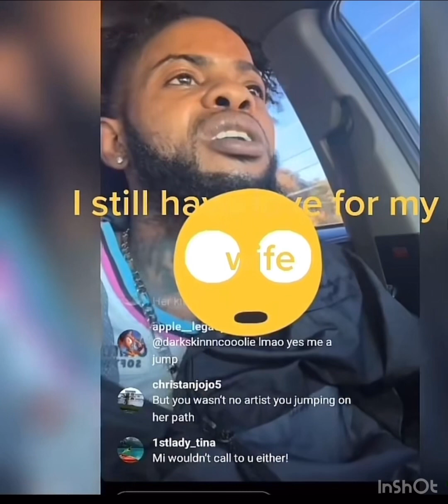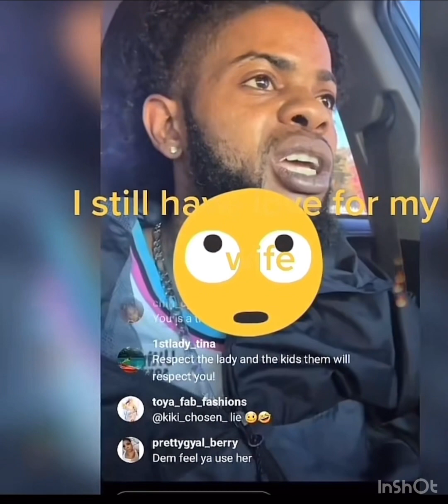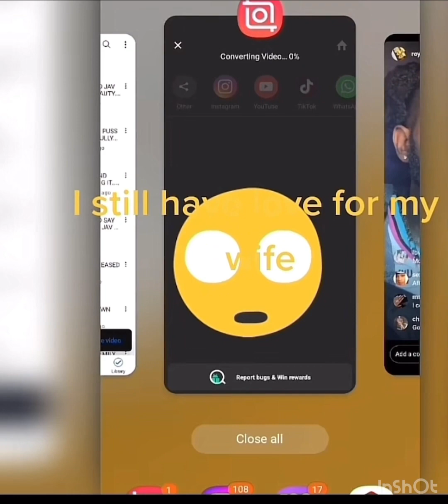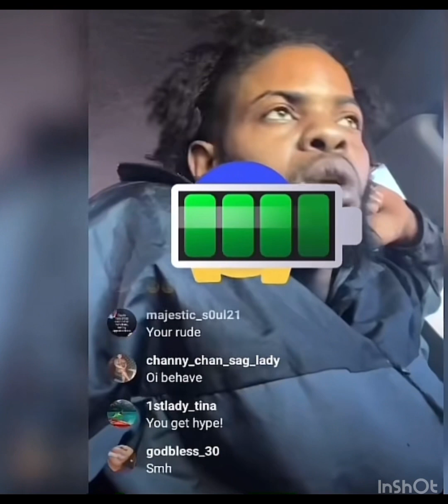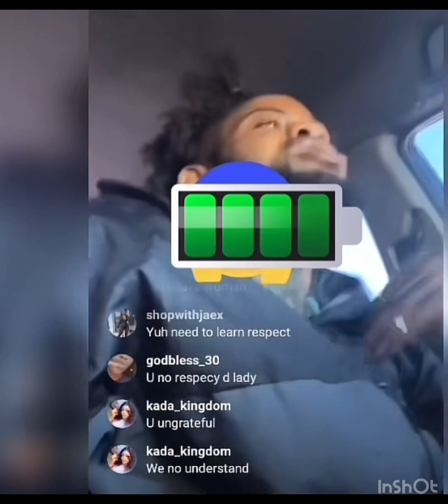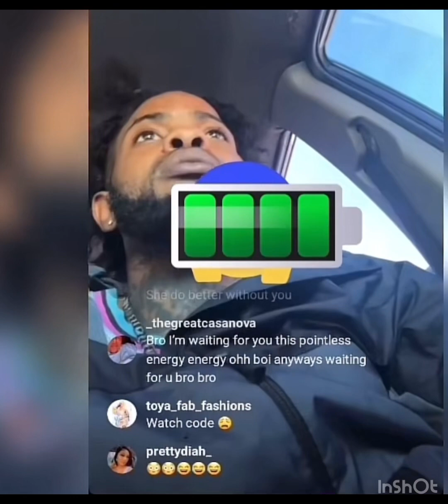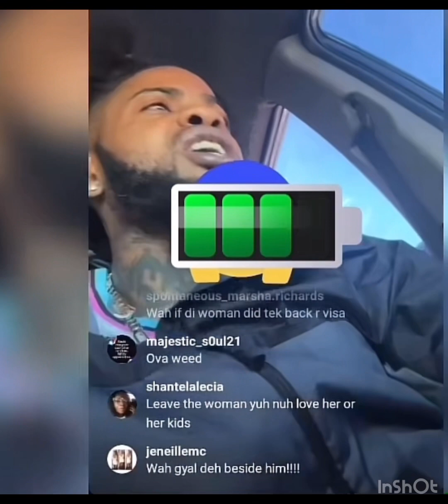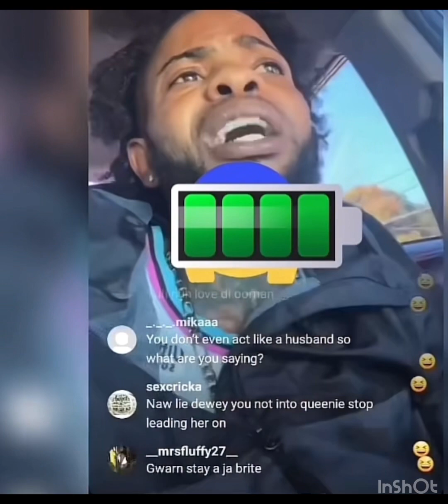Shi nay listen to mi